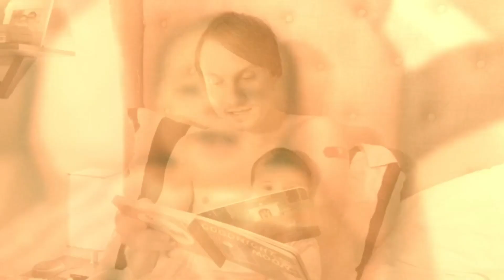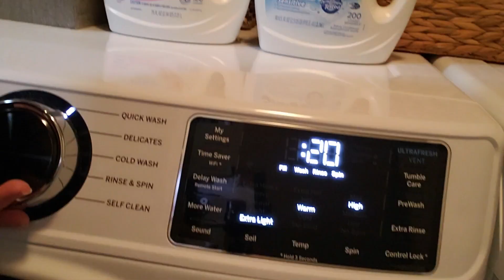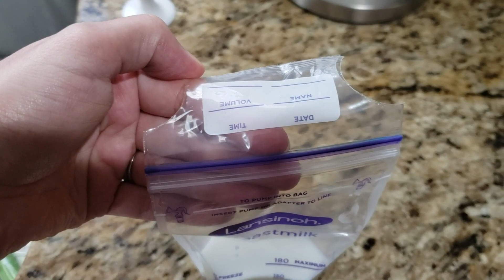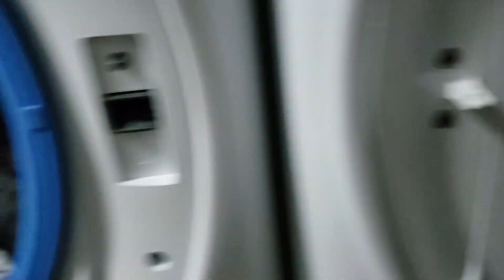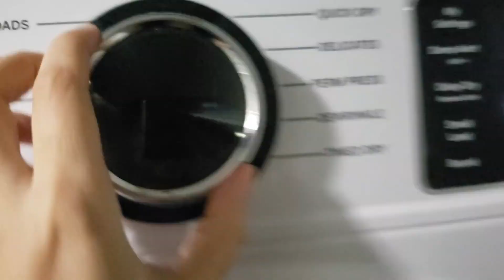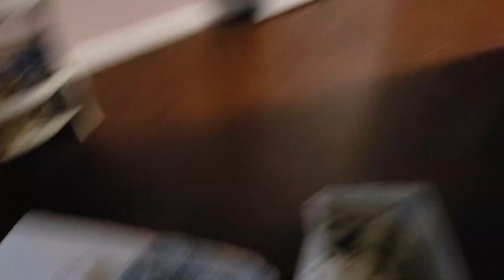A day in life with a newborn: baby "talking" a lot + lost first clothes